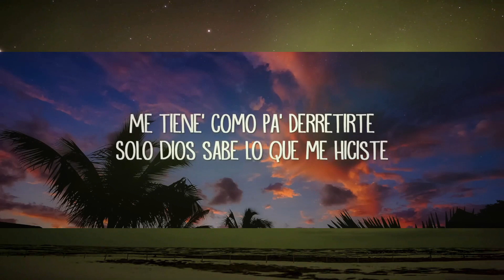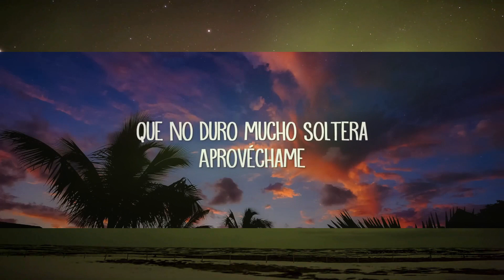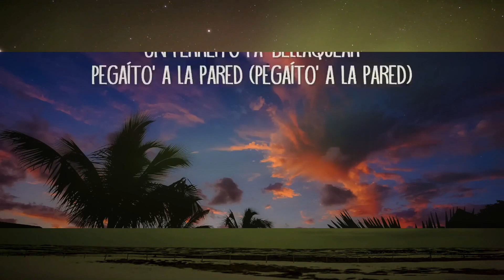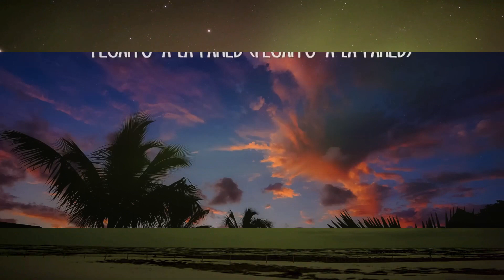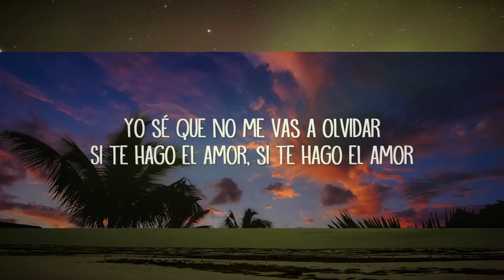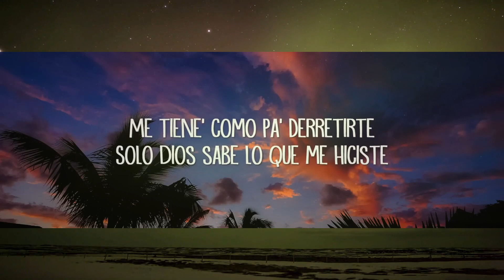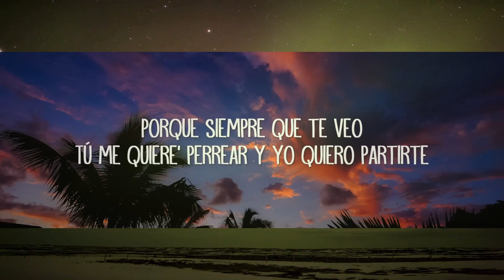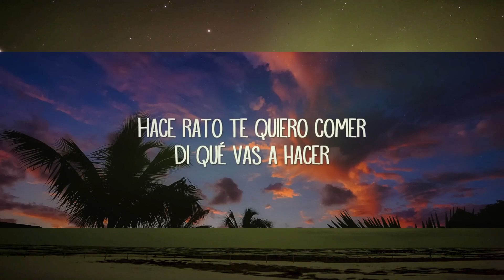Anitta - Envolver (Letra / Lyrics) |15min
Anitta - Envolver (Letra / Lyrics)

[Pre-Coro]
Que no duro mucho soltera
Aprovéchame

[Coro]
Sé quе lo hacemo' y tú va' a volver (Volver)

[Verso]
Porque siempre que te veo (Oh, oh)